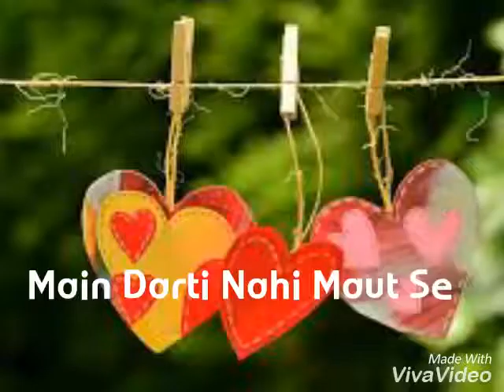Ishq Tujhse Karti Hoon Main